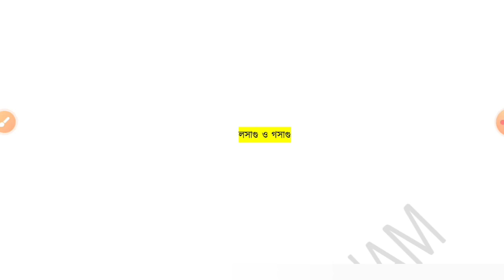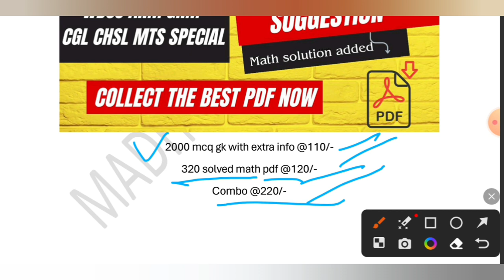Math Short Tricks - LCM HCF | Target govt job | PYQ MATH - WBPSC FOOD SI MISCELLANEOUS CLERKSHIP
Previous year math questions | Learn math tricks | Target KP WBP RAIL PSC FOOD SI WBCS preli CGL MTS

🔥WBPSC MISCELLANEOUS EXAM PYQ GK QUESTIONS | WBPSC miscellaneous 2019 | PYQ GK QUESTIONS |
💯TARGET PSC

💛WBPSC MISCELLANEOUS EXAM PYQ GK QUESTIONS | WBPSC miscellaneous 2019 | PYQ GK QUESTIONS | TARGET PSC

🔥🚀 রাজ্য জুড়ে 16 ও 17 মার্চ WBPSC FOOD SI পরীক্ষা অনুষ্ঠিত হতে চলেছে, এই পরীক্ষার জন্য তুমি প্রস্তুত আছো তো?

নিজের প্রস্তুতি যাচাই করে নাও  এর chapter wised math EBOOK টির মাধ্যমে।
কয়েক হাজার পরীক্ষার্থী নিয়মিত আমাদের বইগুলি পড়ে সাফল্যের পথে এগিয়ে যাচ্ছে, তাই তোমারাও নিয়মিত প্র্যাকটিস করে এগিয়ে যাও।

WhatsApp এর মাধ্যমে নিতে হলে মেসেজ করো
✅ Ebook টি কিনতে কোনো সমস্যা হলে আমাদের অফিসিয়াল WhatsApp নাম্বারে মেসেজ করো 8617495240 😊